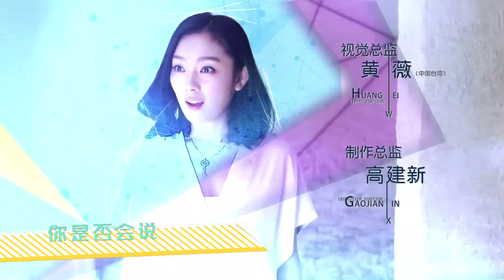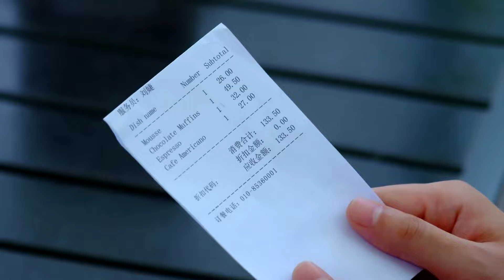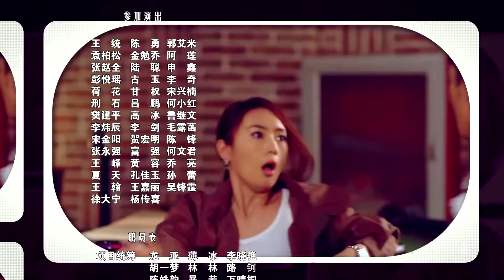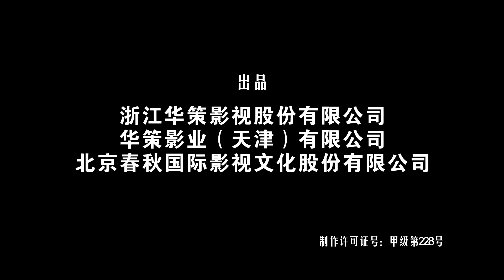【INDO】Sesuaikan Kebahagiaan 30丨Customize Happiness 30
Tian Xiao Ni adalah perancang busana papan atas yang berada di puncak kariernya berkat kepribadiannya yang teliti dan fokus yang sangat tajam terhadap apa yang dia inginkan dalam hidup. Dia hidup dengan moto "Diri yang Sempurna + Pasangan yang Sempurna = Hidup yang Bahagia." Namun karena "18 Standar untuk Mr Right" yang mustahil untuk dipenuhi, Xiao Ni mendapati dirinya masih melajang meskipun memiliki pesona, kecantikan dan bakat. Ketika dia bertemu dengan Zhan Wang, dia pikir dia telah menemukan "Separuh Sempurna" dan mulai mengejarnya. Zhan Wang adalah seorang pembalap mobil profesional yang tiba-tiba berhenti di puncak karirnya dan sekarang membantu seorang teman mengelola bengkel mobil. Akankah Xiao Ni menemukan bahwa cinta sejati tidak dapat disesuaikan dengan spesifikasi idealnya?